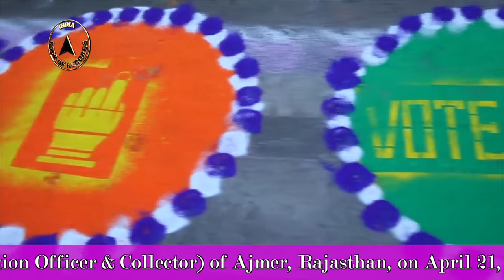LARGEST RUN WITH ELECTORAL PHOTO IDENTITY CARDS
The largest run with electoral photo identity cards (EPIC) had 1,500 participants and the record was set by Vishwa Mohan Sharma (District Election Officer & Collector) of Ajmer, Rajasthan, on April 21, 2019. The 5km run started from Nagar Nigam Ajmer and ended at New Anasagar Chaupati, near Regional College, Ajmer, Rajasthan.